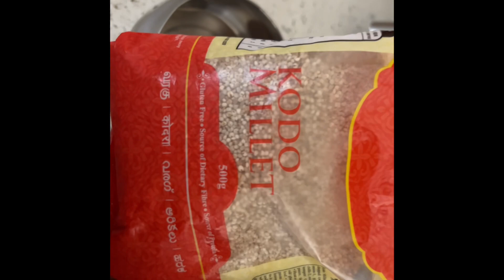VEGETARIAN 🥗 KODO PULAW RECIPE 👨‍🍳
Millet recipe

So many vegetable

Tips

Triks

Many more